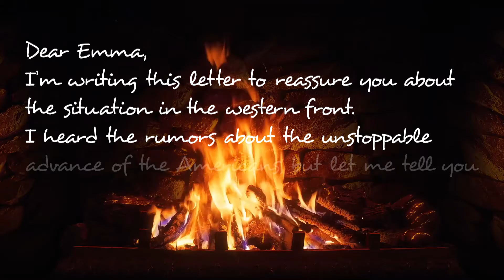CoH2 - Letters from the front - Oskar the Panzergrenadier Pt.1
Live the story of a Panzergrenadier squad through the letters sent to a team member's love. Will the German forces be victorious? The Wehrmacht has to face well equipped American soldiers in a Company of Heroes 2 fight for glory.